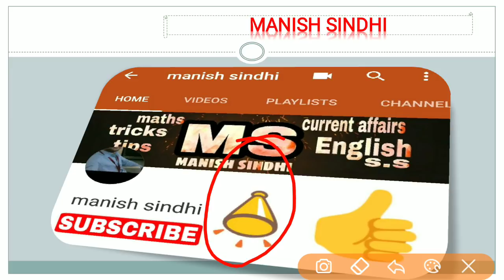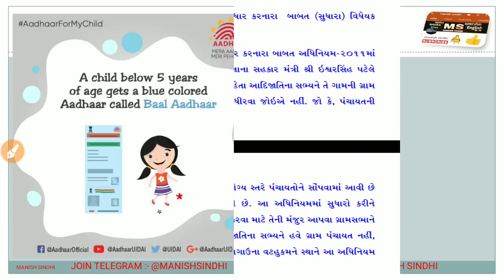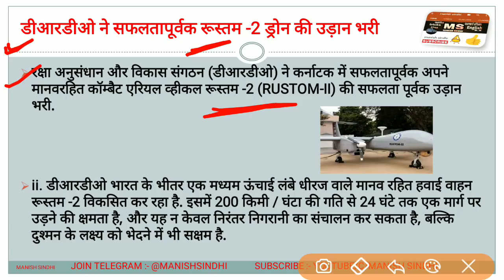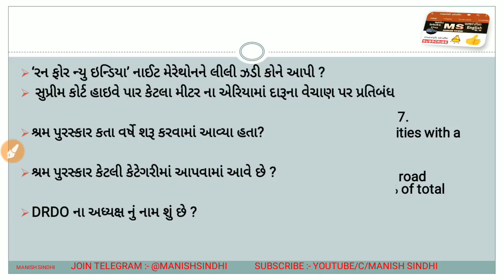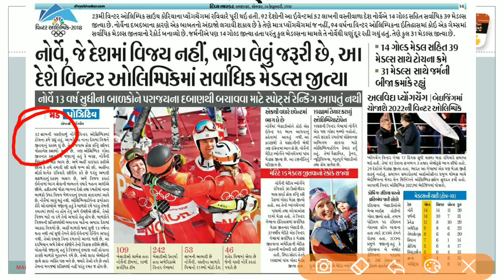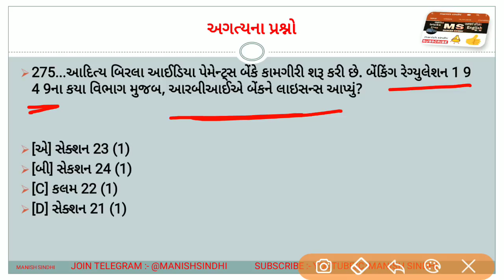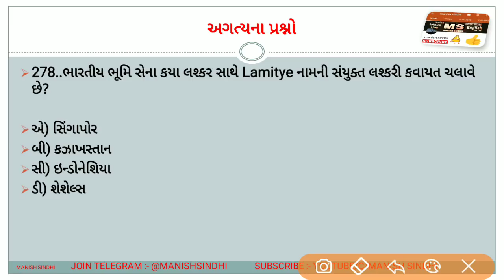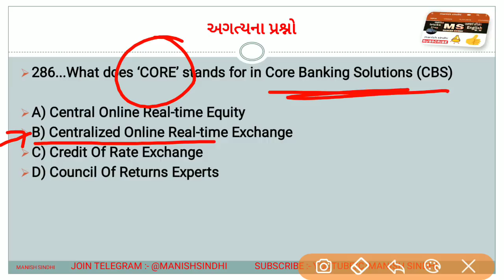Gujarat DAILY News analysis - 27th FEBRUARY - Daily current affairs in gujarati GPSC GSSSB GSET TET